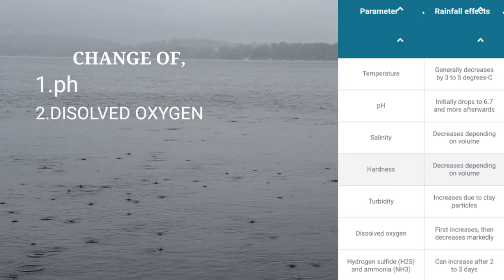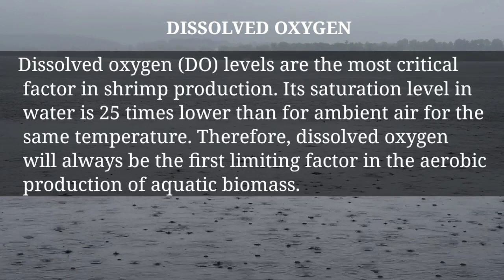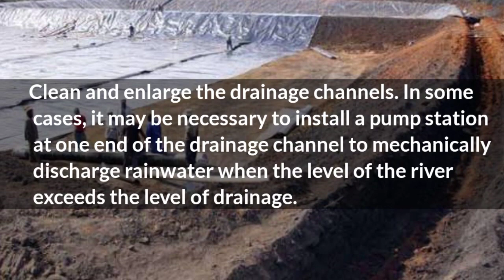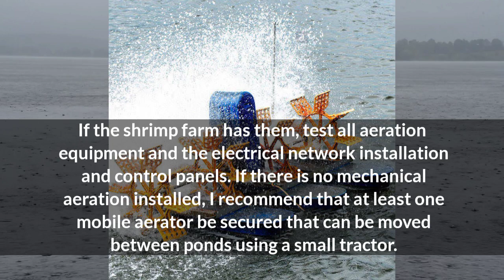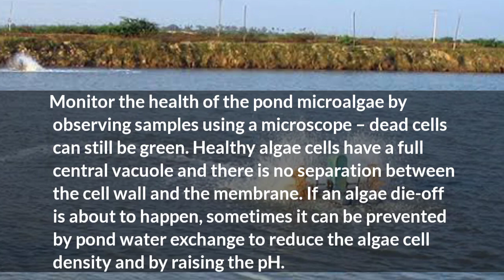বর্ষাকালে বন্যা বা ভারী বৃষ্টি হলে মাছের পুকুরে কি করা উচিত?? | Maintaining pond in Heavy rain...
IT IS MADE FOR TO AWARE TO SAFE OUR SHRIMP FISHERY FROM FLOOD. EVERY YEAR INDIA AND BANGLADESH FACE VERY  RAIN AND TOO MUCH FLOOD PROBLEM..
  reference -